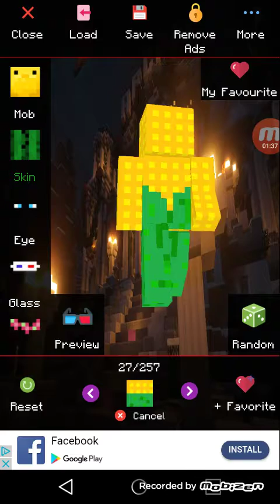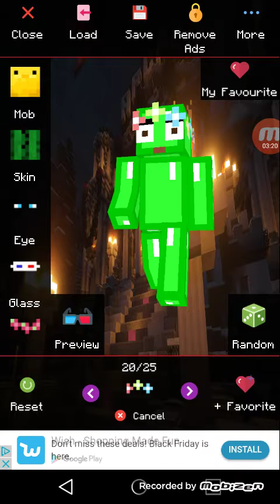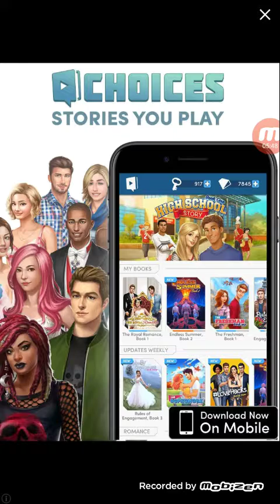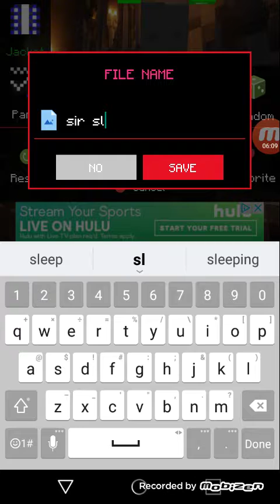New skin for mine craft game play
Hey guys today I'm making a new skin for Minecraft Gameplay and I hope you guys watch it because you will be seeing this skin in the future so thanks for watching see you next time peace